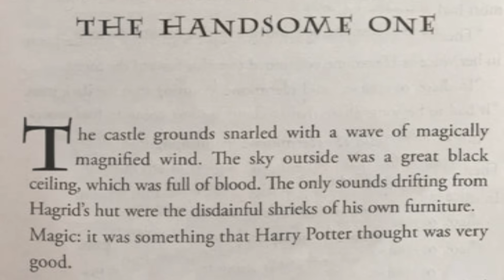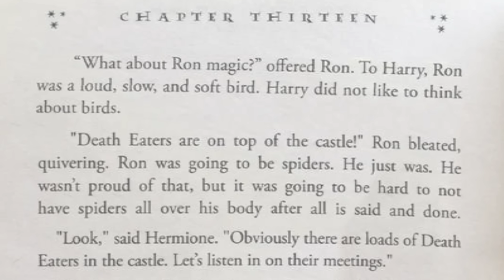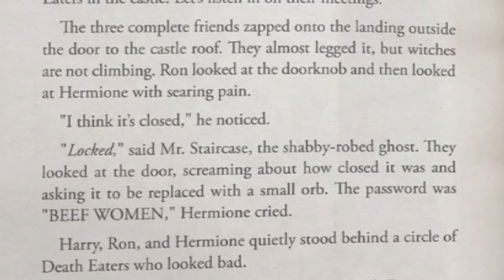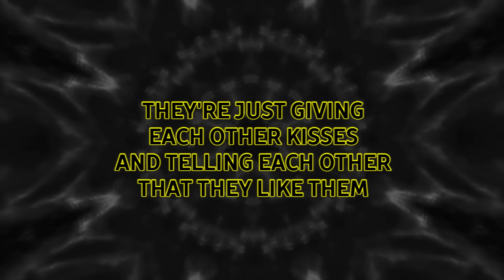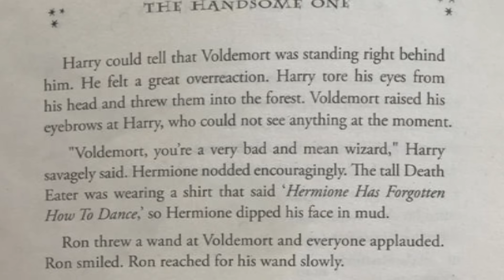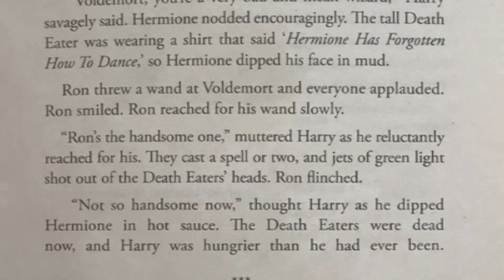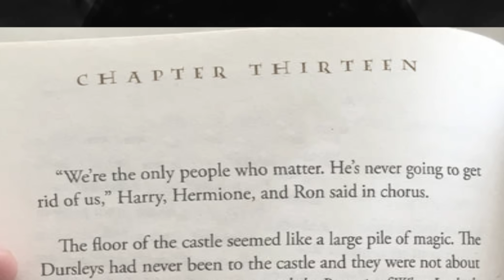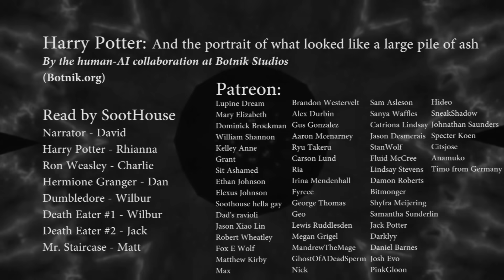Harry Potter except it's written by an AI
Harry did not want to think about birds